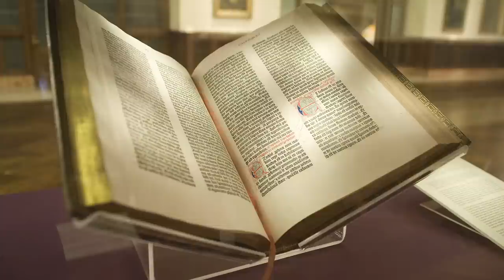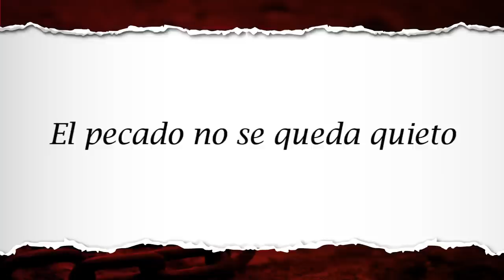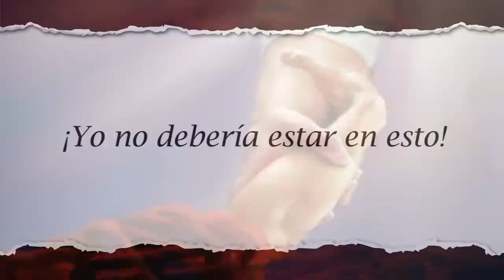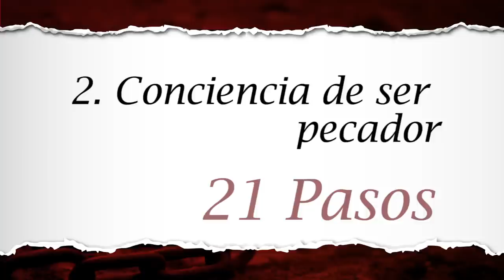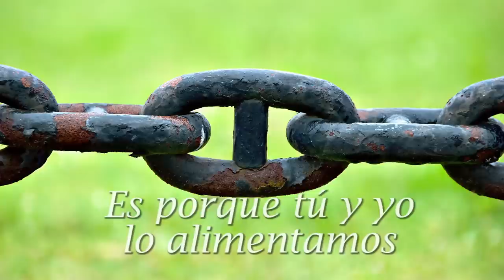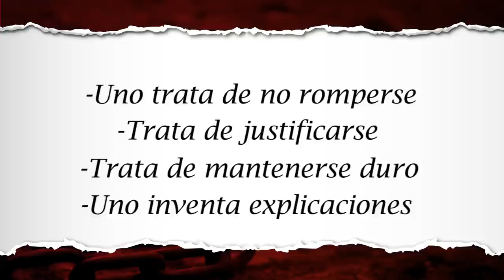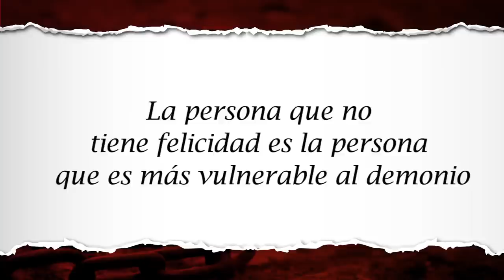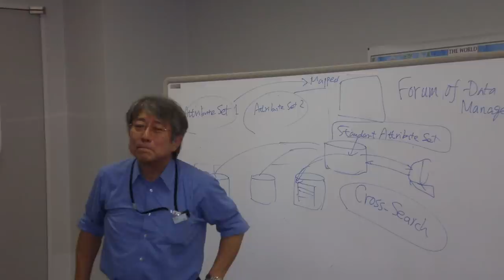Del pecado extremo a la extrema santidad, en 21 pasos, 1 de 2 partes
Predicación a los servidores y la comunidad entera de Juventud Renovada en el Espíritu Santo, en Marzo de 2012. Son 21 pasos. Esta primera de dos partes contiene:

1. Fastidio del pecado
2. Conciencia de ser pecador
3. Esperanza de alivio en Dios
4. Conciencia de la ofensa hacia Dios
5. Fractura de la soberbia
6. Aceptación interior de las consecuencias
7. Confesión exterior y fractura de la vanidad
8. Confianza en el perdón
9. Agradecimiento y alabanza